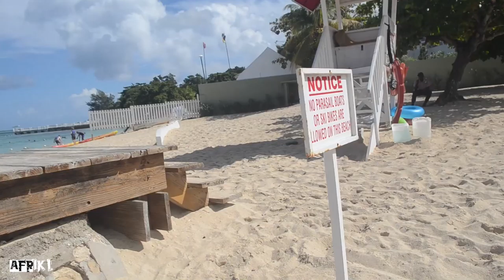OUR LAST DAY AND THIS HAPPENED @S Hotel Jamaica | Montego Bay, Interracial Couple Jamaica Vlog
The next day at our resort we decided to make use of what if had to offer. It was my first time go to this side of the island and experiencing this kind of life and I got to spend it with the one I love ❤️

Main Camera
Gorilla Pod